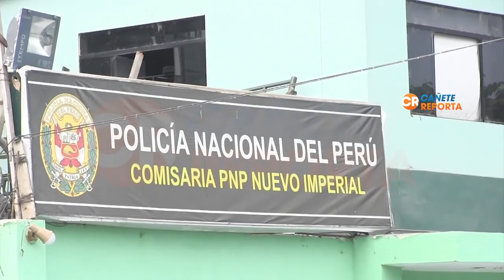DETENIDOS EN EL MEGA OPERATIVO REALIZADO EN EL DISTRITO DE SANTA CRUZ DE FLORES SON LAS SIGUIENTES:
LAS PERSONAS DETENIDAS EN EL MEGA OPERATIVO REALIZADO EN EL DISTRITO DE SANTA CRUZ DE FLORES SON LAS SIGUIENTES:
1- Ruth Noemí Bendezú Carpio (66)
2- Guillermo Arias Avalos (73)
3- Fortunato Modesto Malásquez (74)
4- Roberto Germán Castillo Cruz (52)
5- Julia Marcela Quenallata Moya de Tica (45)
6- Rufina Celedonio Yataco de Palacios (71)
7- Esperanza Nolberta Santiago Rojas (59)
8- Sara Pamela Jara Huamán (32)
9-  Braulio Carrillo Arias (40)
10- Humberto Fernando Yataco Avalos (64)
11- Areli Gomez Prada (40)
12- Janet Milagritos Zavala Huapaya (52)
13- Victor Manuel Huapaya Huapaya (68)
14- Percy Ccasani Rojas (54)
15- Karim Del Rosario Gonzáles Sánchez (49)